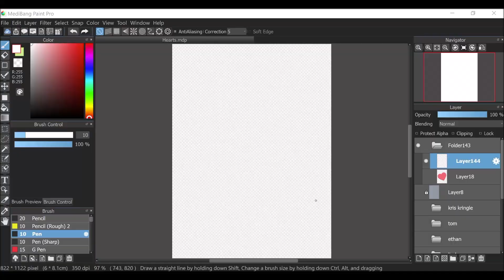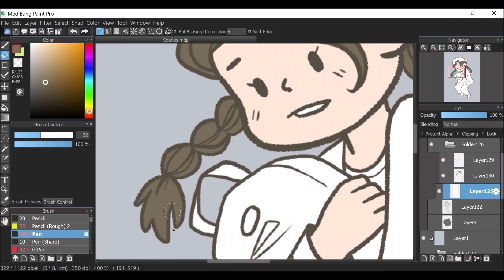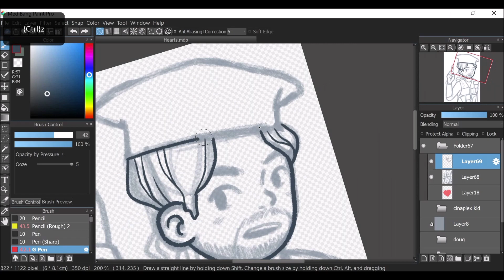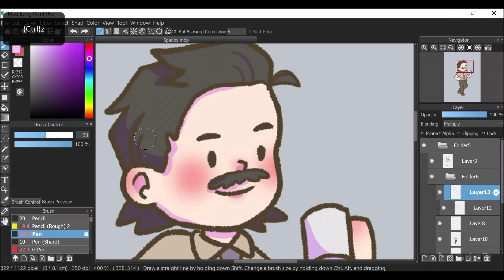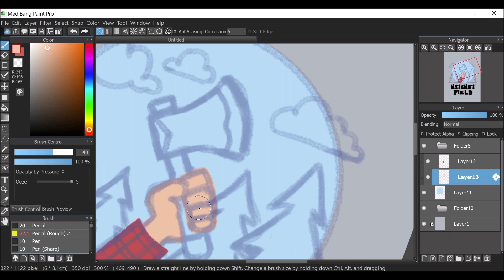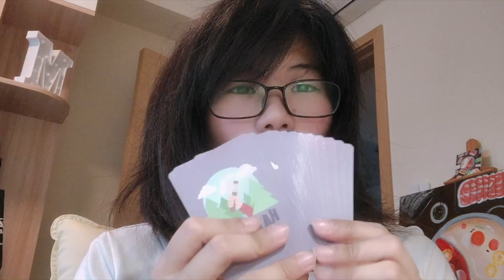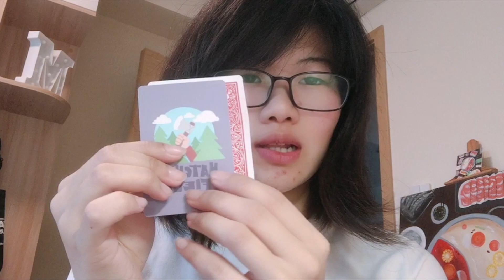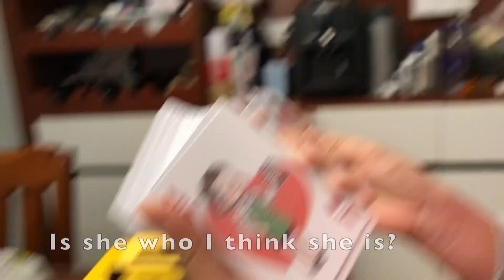I made a DECK of STARKID HATCHETFIELD THEMED PLAYING CARDS in 20 Days (SPEEDPAINT w/ voiceover)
Yes. I made this deck of 54 Hatchetfield Playing cards in less than a month. It was SO much work! I drew all 54 cards all by myself. Though the reward is so sweet, I probably won't rush another big project like this. The only reason I was rushing is because I wanted to gift it to my sister for her birthday. She loves it so that paid off haha.

I posted more photos on my Instagram if you want to see more of them :)

Time spent: Nov 20 - Dec 13

Programs used:
MediBang Paint Pro
iMovie
My phone (lol)